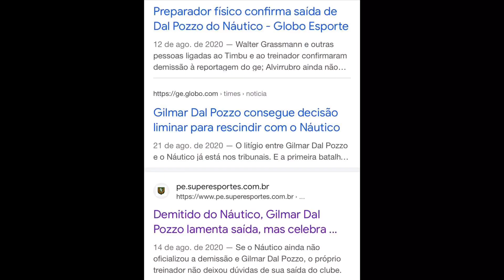JUSTIÇA! Helio/Dal Pozzo x Náutico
Vamos comentar a entrevista do dirigente do Náutico, Luiz Gaião, sobre a briga na justiça entre Náutico e seus ex treinadores, Helio dos Anjos e Gilmar Dal Pozzo.
O Náutico deve aos dois.
22/09/2022